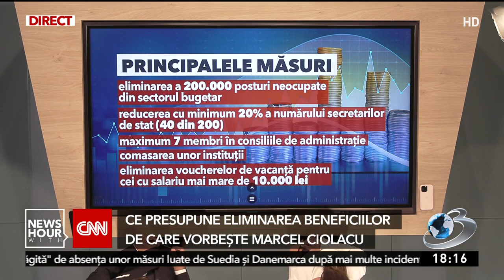Măsurile fiscale pregătite de Guvern pentru a aduce bani la bugetul țării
Coaliția și Guvernul au pus la punct o serie de măsuri prin are vor să aducă bani la bugetul statului.